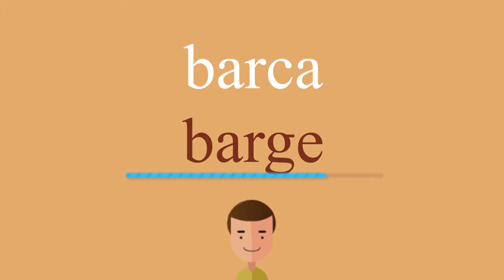Cómo se dice barca en inglés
¿Cómo se dice correctamente barca en inglés? Escuche con nosotros.
¿Cuál es la traducción correcta de la palabra barca del español al inglés? Habla como los americanos. Además, ¿cómo escribir correctamente la palabra barge?

¡Gracias!